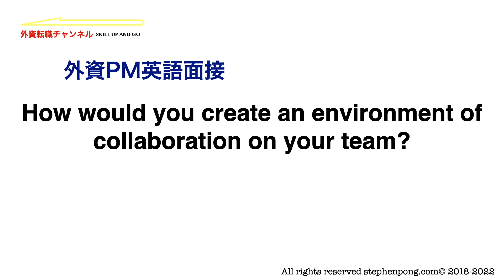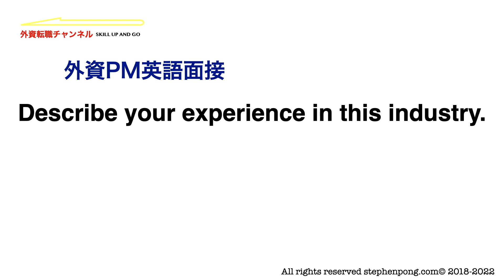【外資のPM転職】高頻出英語質問 全９問対策と準備をワンポイント解説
今回の動画のテーマは外資のプロジェクトマネージャー面接で高頻出で必ず聞かれる英語質問全９問の準備と対策についてワンポイント解説します。

外資のプロジェクトマネージャー英語面接で彼らが確認したいことは、ひとつです。
チームワークと顧客志向の適合性が応募先企業のステークホルダーに通じるかどうか！
これを確認したいのです。

外資のプロジェクトマネージャー転職は準備が全てです。
過去のプロジェクト履歴の中でいちばんチャレンジングなプロジェクト棚卸をします。
厳しい制約や制限などの環境の中でどのようにゴールへと導いたのかを簡潔に説明します。
最も重要なポイントは、『学び』と『他者へのインパクト』の２点です。

今回紹介した内容を参考にぜひ外資のプロジェクトマネジメント転職をひき寄せてください！

【Stephen Pong プロフィール】
青山学院大学　国際政治経済学部　卒
コロンビア大学　ALP
モルガンスタンレー（本社　新卒採用）
リーマンブラザーズ（本社）
メリルリンチ日本証券（初代WEBマネージャー）
ライブドア WEB事業部・戦略コンサルティング事業部（電通出向）・ファイナンス事業部

外資転職（転職前・転職後などのご相談）のご相談・アドバイスなど行っています！
ご質問はメールで！

⚠️：返信メールが迷惑フォルダに紛れ込んでいる場合がありますのでご注意ください。
【Stephen Pong 執筆のKindle本書籍】
👉 英語会議の完全マニュアル: 不安を自信に変える　コツと注意点　高頻出英語フレーズ全300例以上掲載

👉 はじめての外資転職　無双マニュアル: 業界の最先端を知り尽くす、元外資系投資銀行マンがコーチング！転職成功までの７ステップ

👉 外資のセオリー　頭の良さより言葉で差がつく　最強コミュ術入門書: 好感度500％　実践英単語とフレーズ全200例

👉 リモートワーク時代　オフィスの英文ビジネスEメール　全300選　すぐに使える英語表現　英文フレーズ・テンプレート集

👉 外資1年目 絶対知っておくべき 全10ヶ条 The Ten Commandments of the first year in office.

👉 はじめての英語会議 初心者のための タイミング別フレーズ集: 不安がなくなる初心者のための英語会議の発言マニュアル
外資への転職　お役立ち情報　動画編